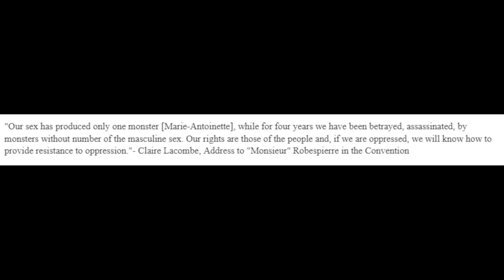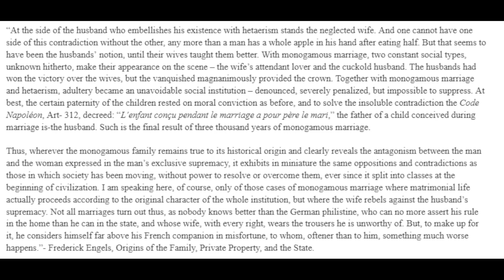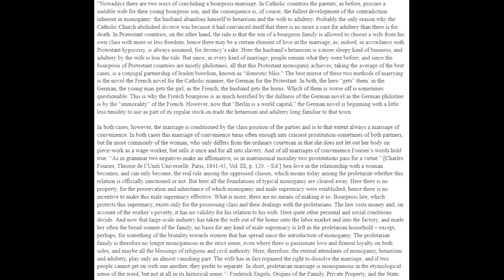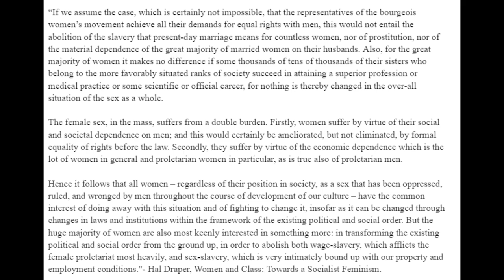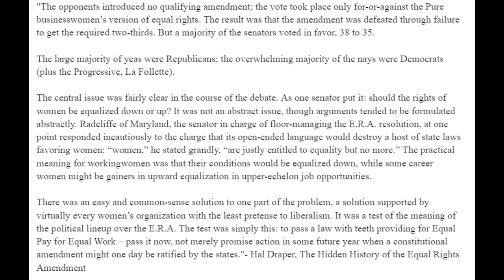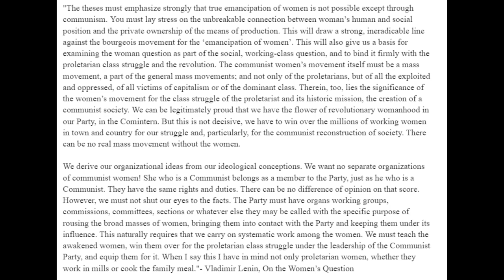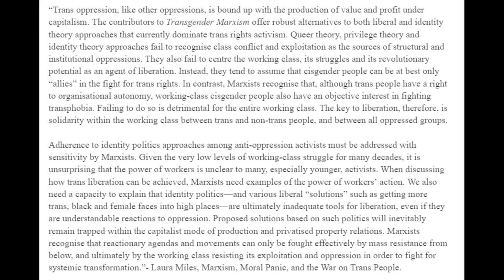The United States has Declared War Against its own Marginalized Population Part 2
This video is a video that is covering the history, and current struggles of different marginalized groups in the United States of America. This a series of videos with more to come out soon talking about the current oppressions that people have. As well this video is a response and a manifesto you can say for the people that are struggling by the policies of the United States since the past two years based off race, ethnicity, sex, gender, age, and ability. Where it is a system of attacks against the marginalized population to fight against them actively, thus a proclamation against the policies must enacted as well to fight against this oppression. This video is made in collaboration with two other people helping me with this, being Feminine_Bolshevik on Instagram and Percy on Discord. These two people are to be considered co-authors of this video series, and I wouldn't have done it without them, and I thank them for that.

The Citizenship Experiment: Contesting the Limits of Civic Equality and Participation in the Ages of Revolution by René Koekkoek
Joseph Weydemeyer: Pioneer of American Socialism by Karl Obermann
Reducing Health Disparities through Focusing on Communities by Janet Dewart Bell and Judith Bell.
Housing and Mental Health: A Review of the Evidence by Gary Evans, Nancy M. Wells, and Annie Moch
Dealing with Neighborhood Change: A Primer on Gentrification and Policy Choices by Maureen Kennedy and Paul Leonard
Carceral Capitalism by Jackie Wang
Golden Gulag: Prisons, Surplus, Crisis, and Opposition in Globalizing by Ruth Wilson Gilmore
Mass Imprisonment and the Life Course: Race and Class Inequality in U.S. Incarceration by Becky Pettit and Bruce Western
An Expensive Way to Make Bad People Worse: An Essay on Prison Reform from an Insider’s Perspective by Jens Soering
Black Struggle and the American Dream: The Struggle for Racial and Economic Justice by Paul Le Blanc